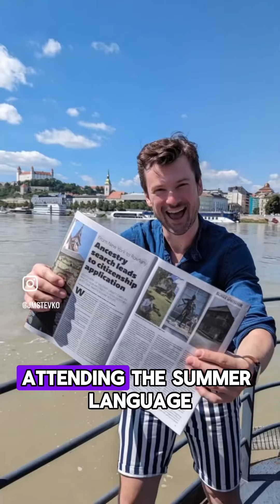May 21, 2024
James Monroe Števko is a third-generation descendant currently applying for his Slovak citizenship.

A New York City based dancer and performer - James began to actively reconnect with his Slovak heritage some two-years going.

Since, he has visited Slovakia numerous times, enrolled in the University of Pittsburgh’s Slovak Studies Program and took part in their summer language excursion in the heart of Europe, thanks to a Slovak-American Cultural Center scholarship.

Good luck James! We hope you will be a Slovak citizen soon! 🇸🇰🙌♥️

Are you a Slovak descendant? Do you want Slovak citizneship?